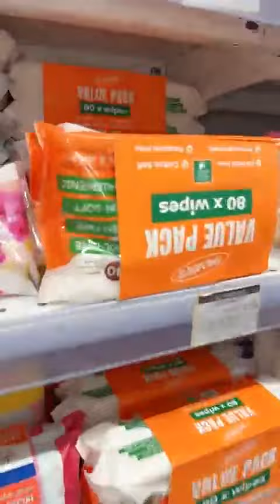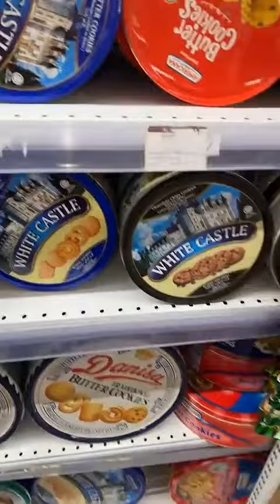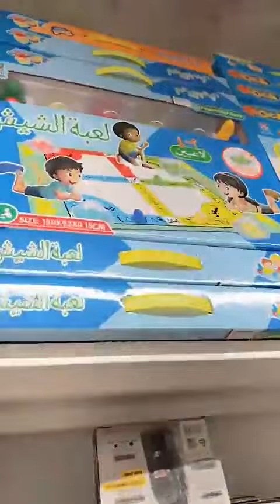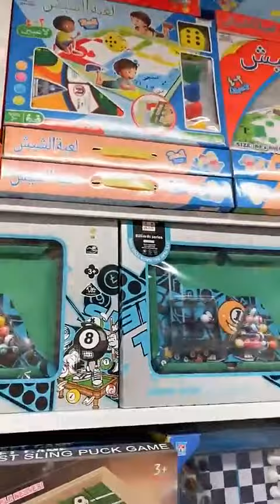٢٠ مارس ٢٠٢٤